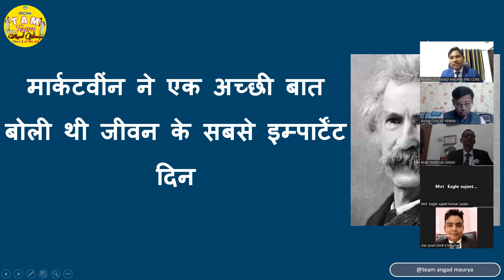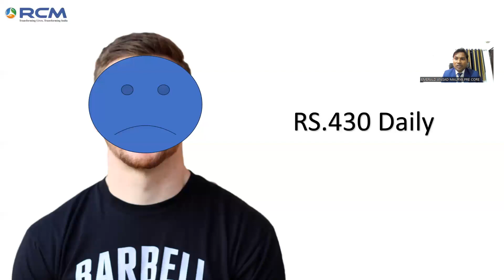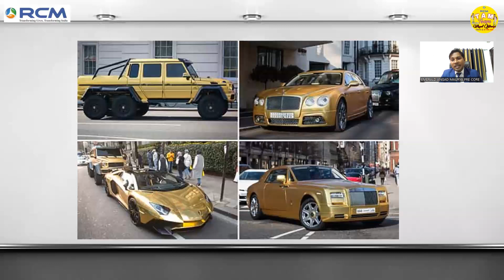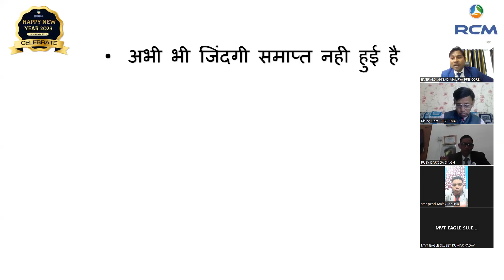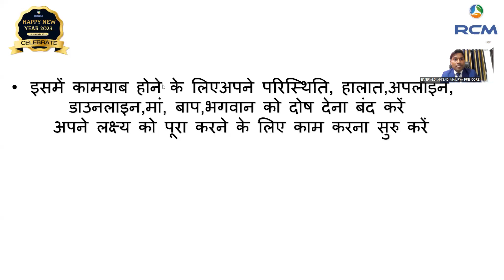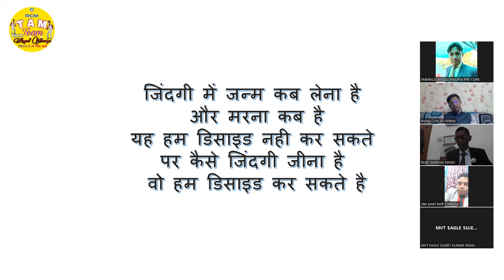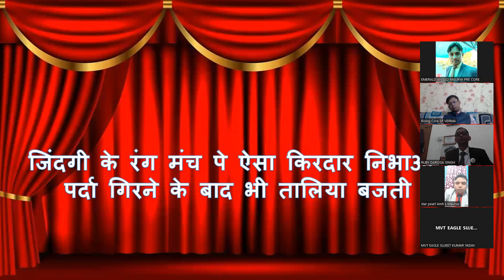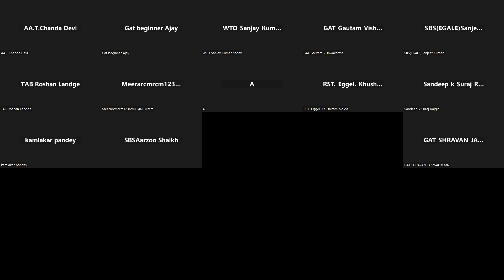Angad P. Maurya Live Webinar || How to success in RCM BUSINESS